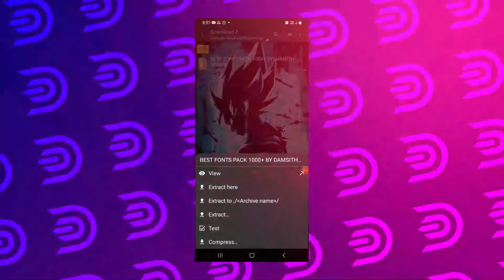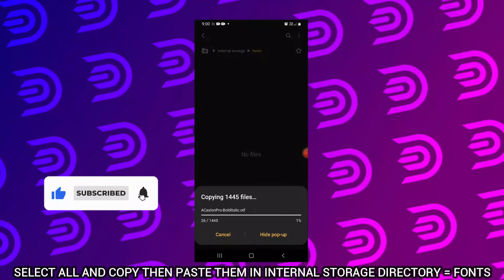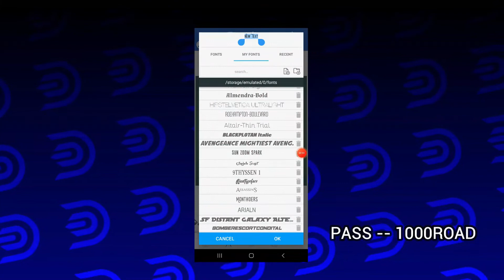1000+ Best Font Pack || Free Download 🔥|| Pixellab Fonts Pack Download 2022 || Fonts For Thumbnails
⭕Queries Solved
       ◼️Premium Fonts Pack
       ◼️Best Fonts Pack
       ◼️Fonts Pack For Any Software

➤ Now, if you are looking to download the Best Premium Fonts, then you are at the right place. ✔️

📂File Protected By Password 🔑
Watch Tilll End 🔚 Dont Skip The Video⏭️
Password Is There ☑️

◼️Watch These Use Full Videos

fonts for editing
fonts for pixellab
fonts for pixellab 2022
new fonts for pixellab 2022

free fonts,best free fonts
fonts zip file free download
fonts pack
professional fonts pack free download
fonts
free fonts download
logo fonts free download
pixel fonts free download
font pack

⭕HOST: DAMSITH BRO | @DAMSITH BRO⚡